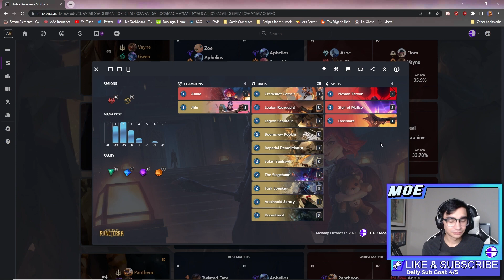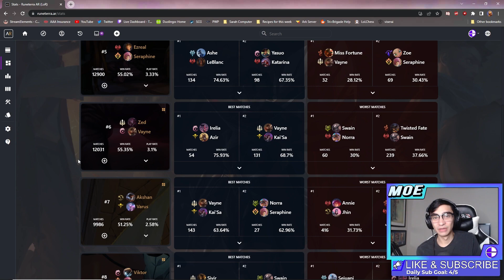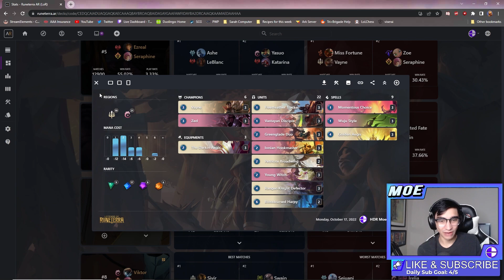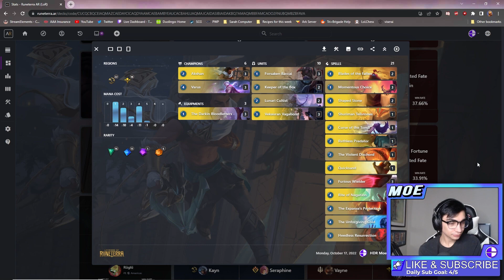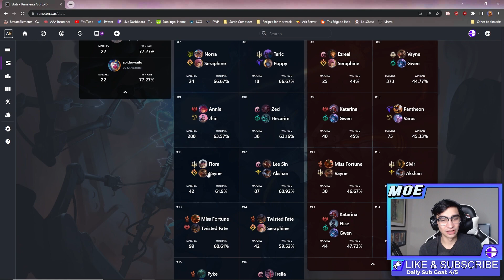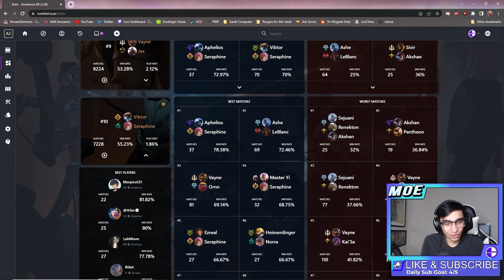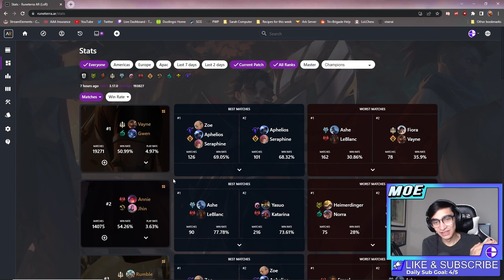[NEW] LoR Weekly Meta Report!! 10/17 - 10/23 Meta Report!! | Legends of Runeterra Meta Report!!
Here's the first Meta Monday of the new expansion!! This first week is heavily dominated by the new champions Seraphine and Vayne, and these are the most popular versions of each champion!

I use Runeterra.AR for all of my legends of runeterra stats!